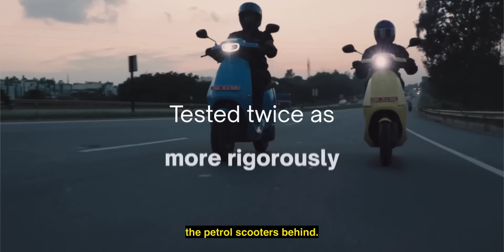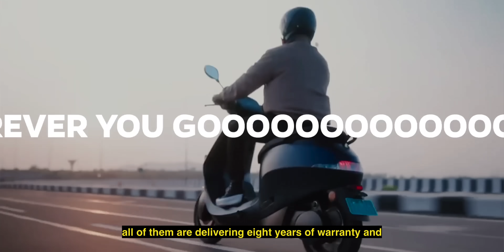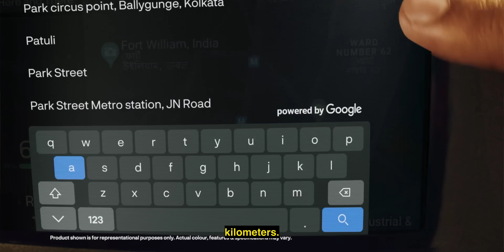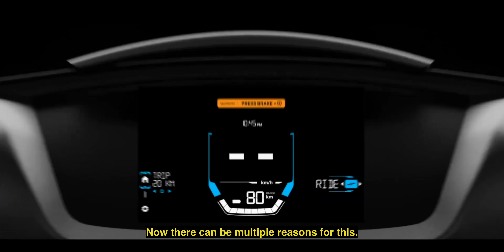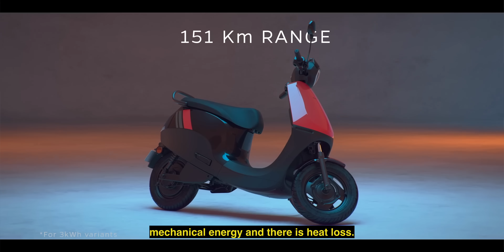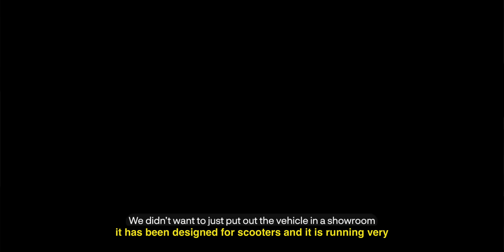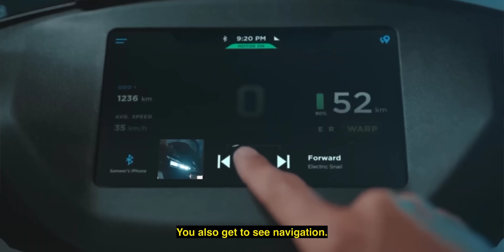How Electric Scooter is Killing Petrol?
So, the Electric Revolution now has a resurgence in tiny smart cities, and EV is the future, especially in the two-wheeler market .So, how is this change happening, and how electric scooters, like petrol, let's find out in this video.

Intro: 00:00
Questions for Electric Scooter: 00:32
What About Battery prices: 01:13
Are They Safe What About Fire: 03:42
NMC vs LFP Battery: 05:40
Why Electric Scooters Price Going Down: 06:46
What About Charging: 07:46
Electric Scooters Are Smart: 08:50
New Things are Coming in EV 2 Wheeler: 09:18
ICE Makers Making EV: 09:38
Biggest Down Side of EV: 10:40
EV is the Future: 12:28